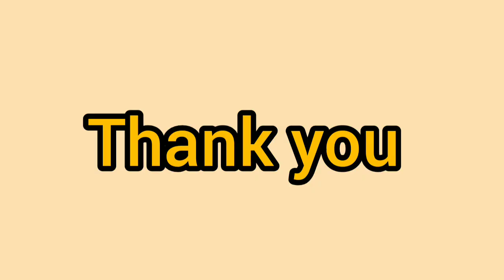Set koodai ll Multicolour set koodai with long handle